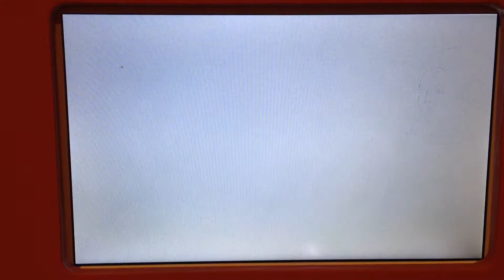Applying Wax Resist to Watercolor John Singer Sargent Style